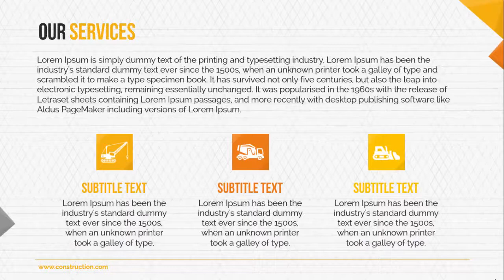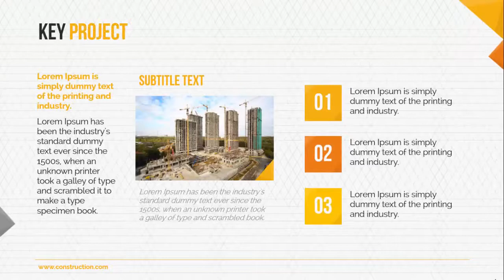Civil Engineering - Free PowerPoint Templates